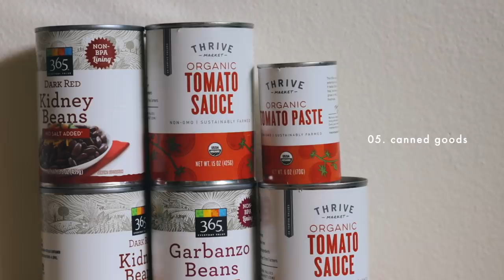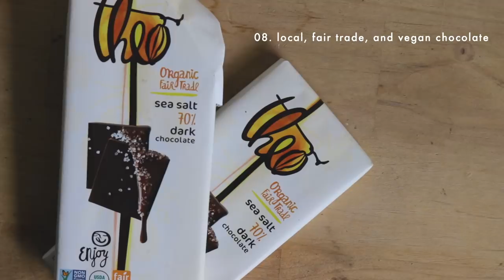Wasteful Things I Still Buy 2019 | zero waste lifestyle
Get your first audiobook and two Audible originals free when you try Audible for 30
or text "SEDONA" to 500 500!

MORE FROM THIS VIDEO ☟

〰️time stamps __
○ intro
○ my philosophy 1:12
○ no.01— 1:49
○ no.02— 3:26
○ no.03— 4:20
○ no.04— 7:11
○ no.05— 9:57
○ no.06— 10:29
○ no.07— 11:27
○ no.08— 11:38
○ no.09— 12:30
○ no.10— 13:10

OTHER GOODIES FOR YOU ☟

〰️ about me __

Hello! My name is Christie. My middle name is Sedona. I'm from Montreal/New England and i'm now living in Seattle. I live a vegan, mostly zero waste lifestyle. I'm very passionate about wellness, fitness, mama earth, self care and ethical fashion. I used to be a clothing designer and freelance brand consultant but now I'm a jobless entrepreneur trying to advocate sustainable living and self love through youtube and podcasting. I'm over the moon happy to be on this journey with ya!

〰️ faq __

Mucho thanks to them!

Thank you for being YOU! The world needs your deliciousness! ✨